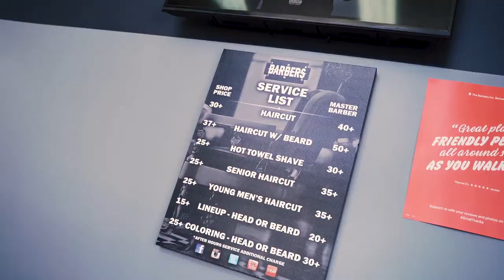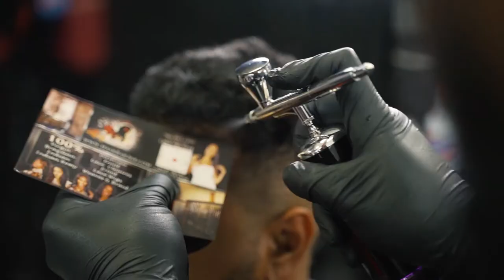The barbers inc video